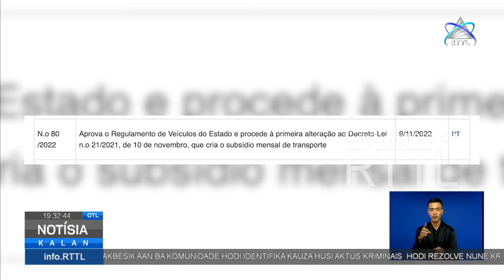PM Orienta Inspesaun Jeral Estadu Investiga Kobransa Ilegal iha Notariadu no SEFOPE